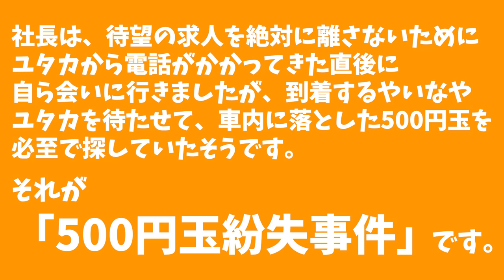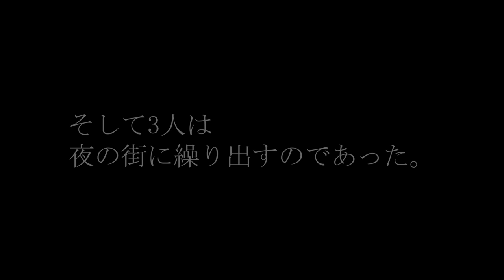社長と元社員で現役鳶職社長が居酒屋トーク！足場職人のミッチーも登場で大盛りあがり！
職人の世界は何が正解かわからない世界ですが一生懸命仕事をすれば誰でもなり上がれる世界です。
居酒屋で真剣トーク、みなさんも楽しんでください！